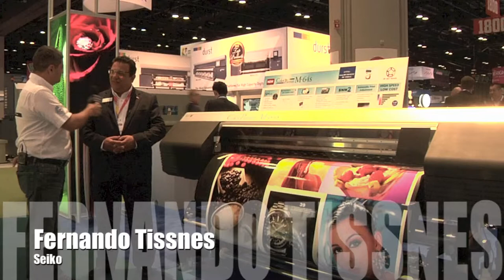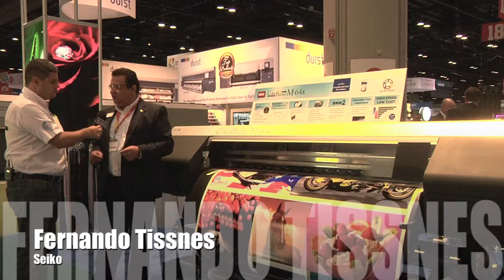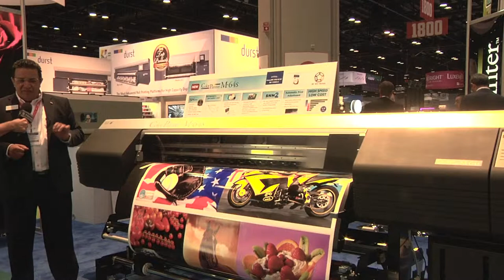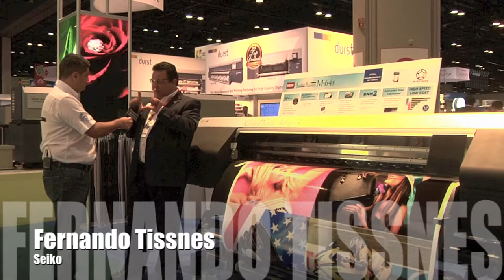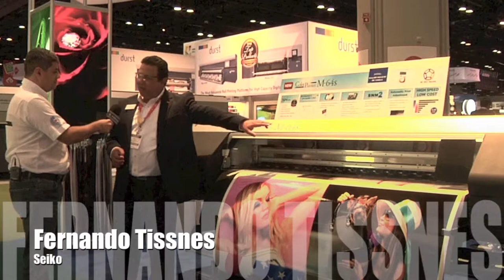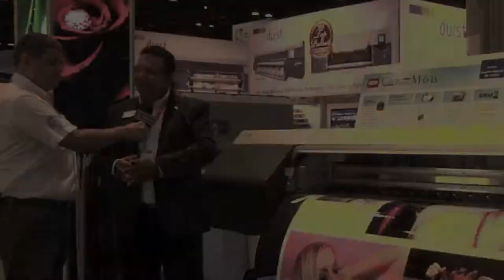Entrevista a Fernando Tissnes, Gerente de Ventas de Seiko en ISA 2014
Entrevista a Fernando Tissnes, Gerente de Ventas para Latino América de Seiko en la Feria ISA International Sign Expo 2014 desde Orlando, FL. Iván Sáenz, Gerente de Ventas Noticias Gran Formato Latin America